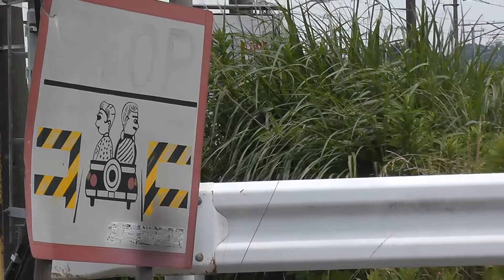【ジョイント音・警笛付き】2022/7/3 試9521D キヤE195系ST-20編成（常磐線内試運転）植田ー泉間を通過